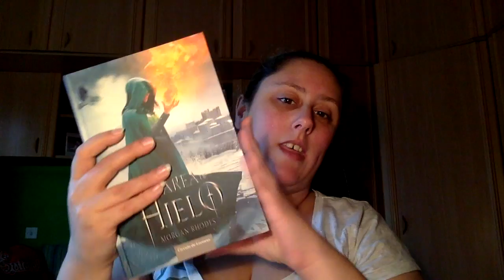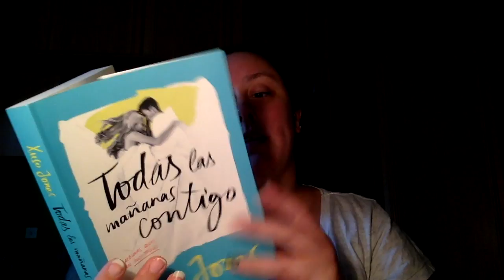Haul Libros Agosto